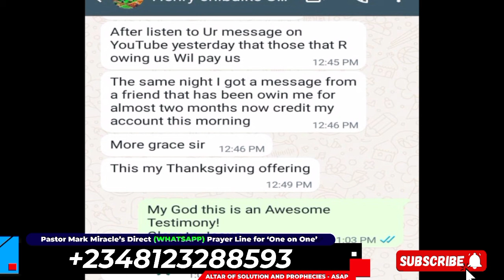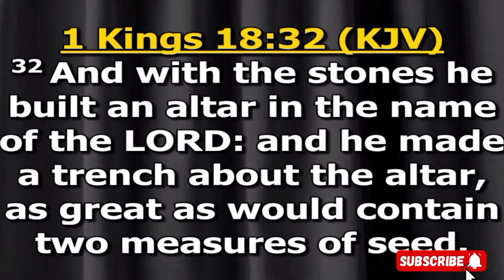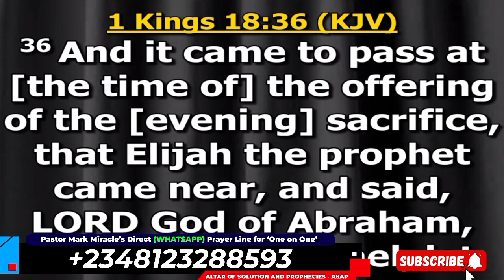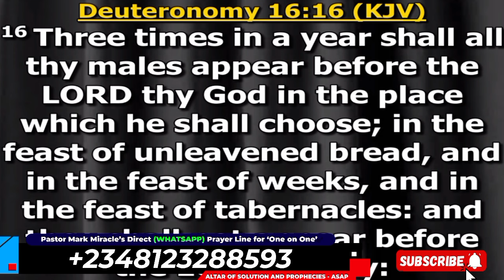SEE, It's Happening AGAIN This Week - URGENT PROPHETIC MESSAGE 🔥🔥🔥From Pastor Mark Miracle